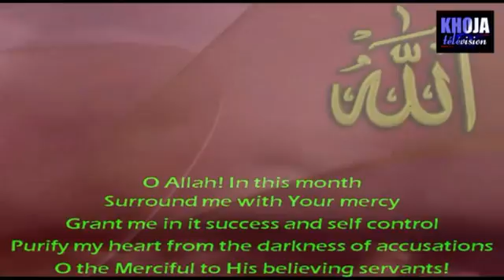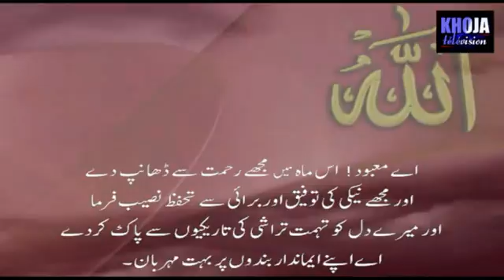05m 01 Doua Jour29 Mahe Ramadhaan